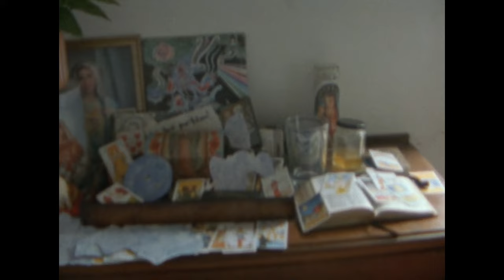Christopher Mohn "Cry The City Beloved" (Los Angeles Poetry Short Film)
A short film I made with Los Angeles poet Christopher Mohn.

Poems:
1. It's Okay
2 Years For Change
3. Cry My City Beloved
4. It's Getting Dark Outside
5. To My Childhood Friend On His Deathbed
6. I Am A Burning Lover
7. Delicate As A Ghost
8. Sunlight & Rain